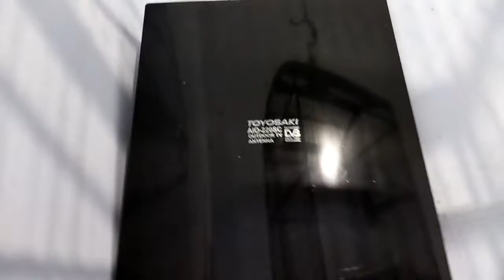Cara Memperbaiki Adaptor Antena Toyosaki Mati Hidup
hanya share pengalaman